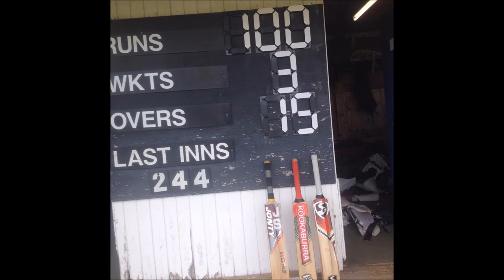Picture montage of the crazy world of Codsall Cricket Club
A small picture montage of our club, more to come like this from the upcoming season which is fast approaching!

liking, commenting and sharing the video would be very much appreciated, also a cheeky little sub would be even more appreciated as well ;D